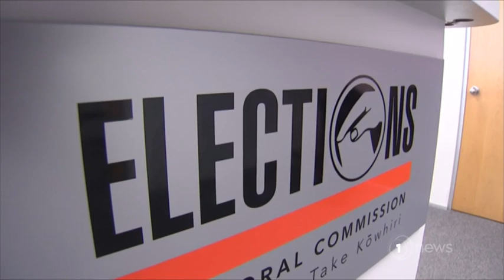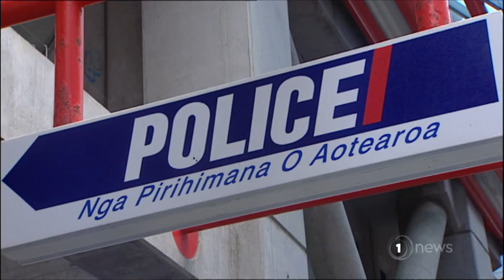Serious Fraud Office now investigating donations made to NZ First Foundation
Allegations around Deputy PM Winston Peters’ party came up last year.